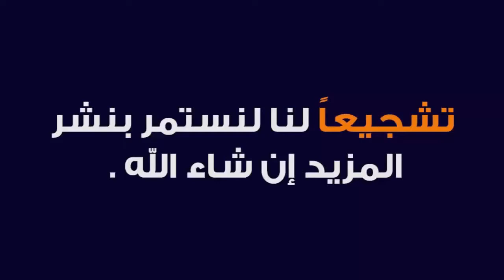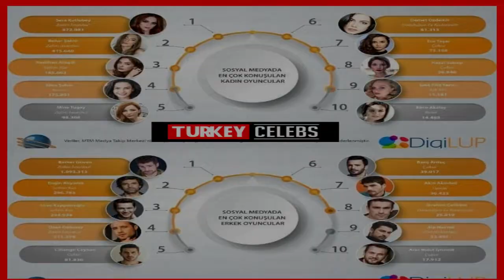Turkey's famous newscast, the latest series, 2020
Turkey's famous news bulletin turkish celebs and the latest series 2020.
 Follow turkish celebrity news bulletin turkish celebs in addition to the list of new Turkish series you can identify and follow during the next two weeks, especially, that Turkish drama carries in its various works a great deal of diversity in topics, ideas and events, and was able to capture the attention and follow many viewers in the Arab world.

And through the following report watch the most important news of Turkey's celebrities and the most prominent statements